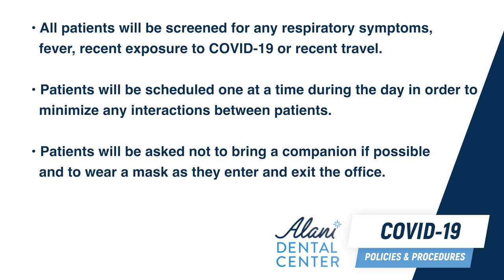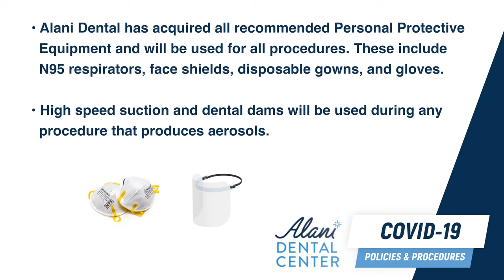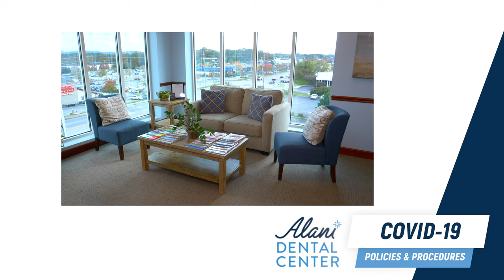Alani Dental Center COVID-19 Policies & Procedures